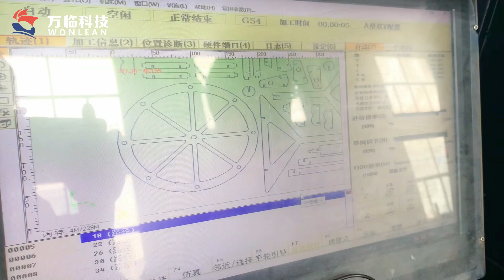❗️Amazing processing method! Use a waterjet cutter to make a Ferris wheel?🎡丨Waterjet Cutting Machine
Water jet cutting machine can automatically cut any graphics and curves. It can be customized according to your needs.